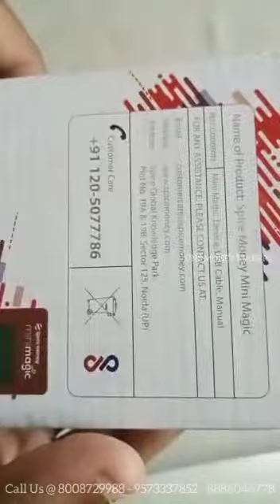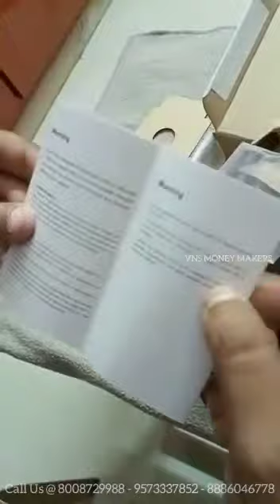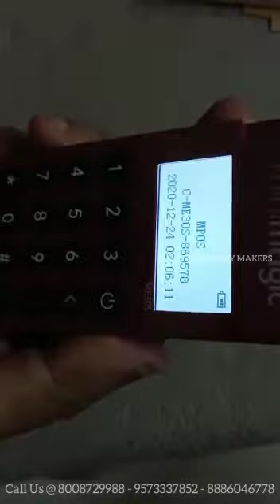Spice money registration telugu